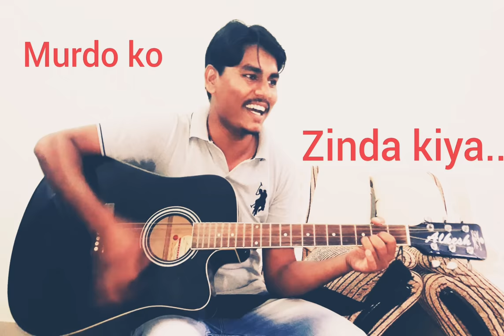आंधी को रोके वो मेरा यीशु है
video by- Sneha kamle